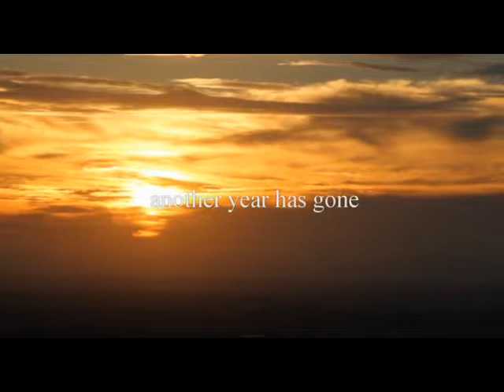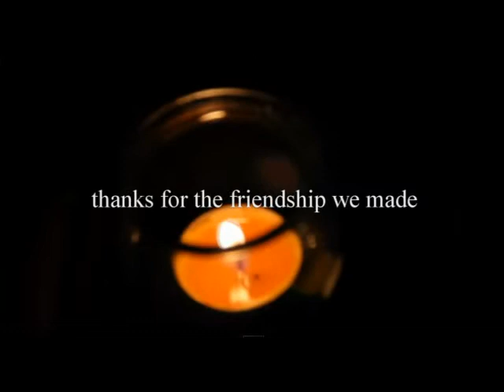romantic happy bday by Junu J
Have you been moonlighting in my life as my pillar of strength and support while you're actually an angel sent from the heavens? You're too good to be true! I wish you a very very Happy B'day.
"Junu" just u n u.